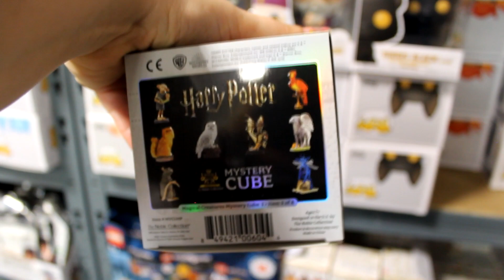POTTERFEST ??? UŽ SE TO BLÍŽÍ !!! VÍC INFA? KLIKNI ⚡⚡⚡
BLÍŽÍ SE POTTERFEST! A TO ZNAMENÁ CO? Že JE na čase Vám ukázat/říct, jak to tam probíhá, co vás čeká a koho můžete potkat. Co je Potterfest? ? Kde seženu více informací?
O tom všem je toto video.
Dnešním hostem je Thomas - ředitel Potterfestu.

EASY VE SVĚTĚ MUDLŮ / ICEQUEEN EASY / HARRY POTTER / POTTERHEAD / SRPEN POTTER  / ZMIJOZEL / HAVRASPÁR / NEBELVÍR / MRZIMOR / BRADAVICE / POTTERFEST / ZÁŘÍ / PRAHA / POTTERFAN.CZ / WIZARDING WORLD